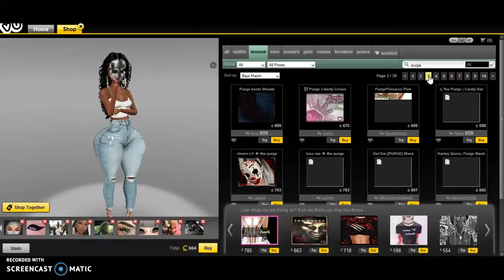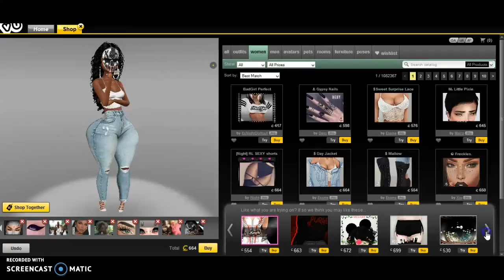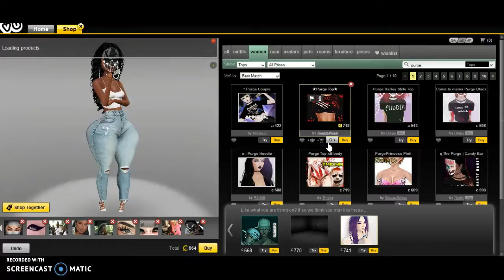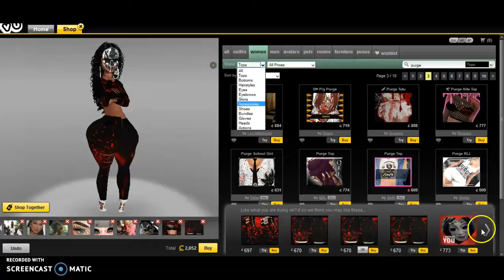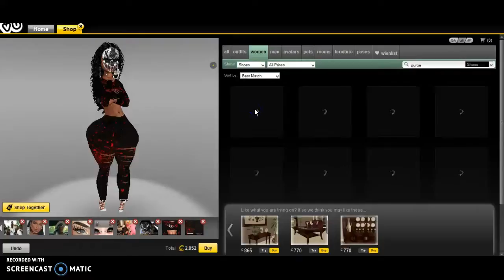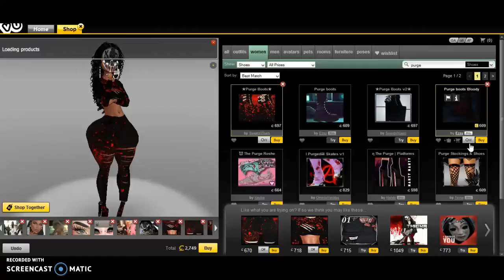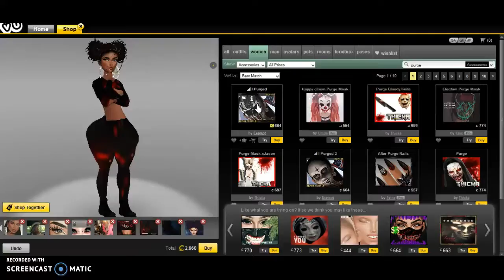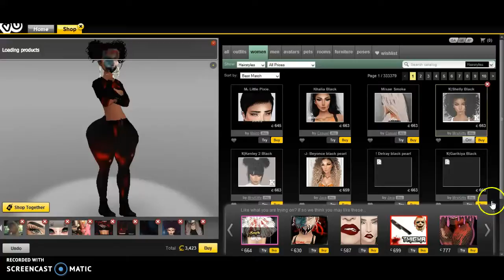PURGING FOR HALLOWEEN